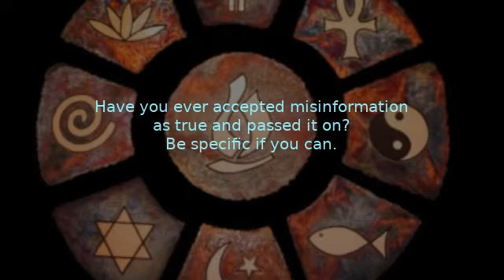Faith, reason and conspiracy theories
Recorded at Auckland Unitarian Church 5th September 2021

0:00 Welcome
1:57 Chalice Lighting
2:42 Opening song – #354 We Laugh, We Cry
3:15 A virtual candle
4:16 Reading
8:41 Marsh Family - Have the new jab
10:09 Faith, reason and conspiracy theories
26:18 Bridge Over Troubled Water
26:36 Extinguishing the Chalice
27:01 Closing Words
27:56 Meditation / Conversation Starter
29:44 Postlude: Coronavirus: Conspiracy Theories: Last Week Tonight with John Oliver (HBO)